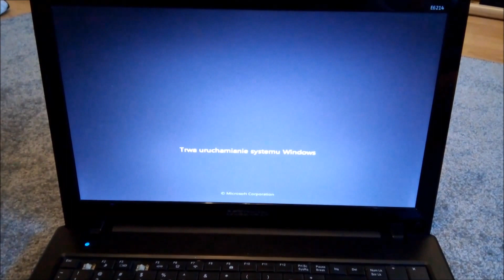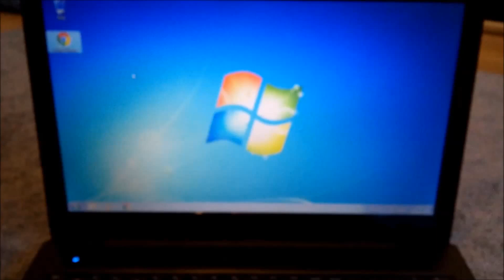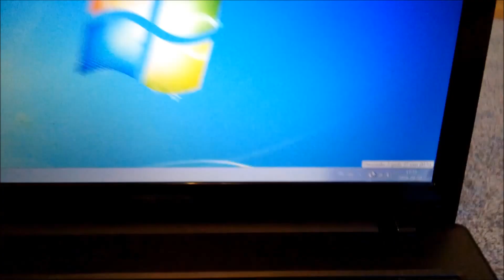Medion Akoya E6214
Intel Pentium Dual Core 1.86Ghz
2Gb RAM
120gb Dysk